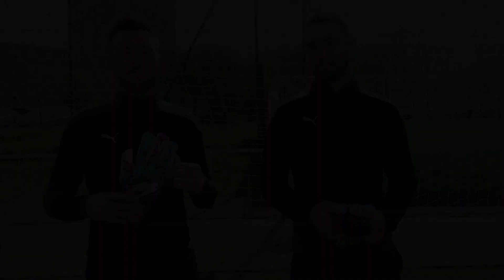KALIAAER pwrlite Veloz : ce gant est une vraie BONNE SURPRISE ! 🧤